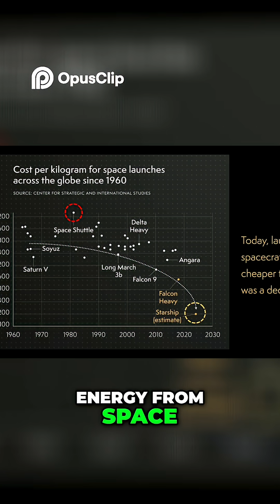Space Exploration: Why Invest Despite Earth's Problems?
Discover how self-assembling space stations can change life on Earth. Space architect Ariel Ekblaw shares a futuristic vision. 🚀

🎙 Credit: TED Talk by Ariel Ekblaw
📅 Recorded at TED2025